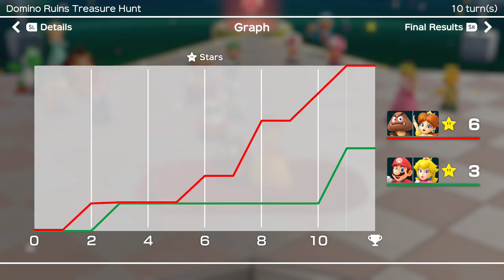Super Mario Party Partner Party #485 Domino Ruins Treasure Hunt Goomba & Daisy vs Mario & Peach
Super Mario Party Partner Party Domino Ruins Treasure Hunt Goomba & Daisy vs Mario & Peach Master Difficulty Gameplay